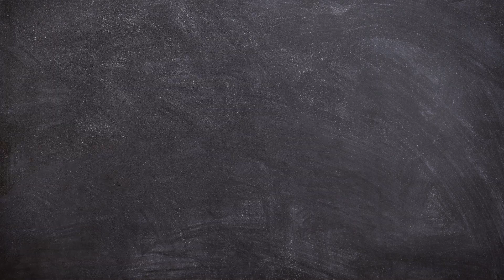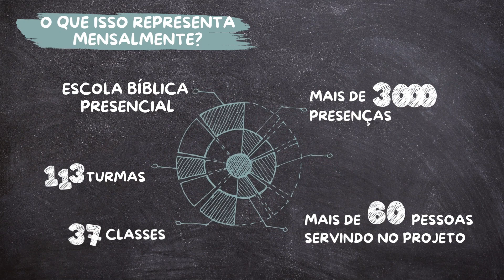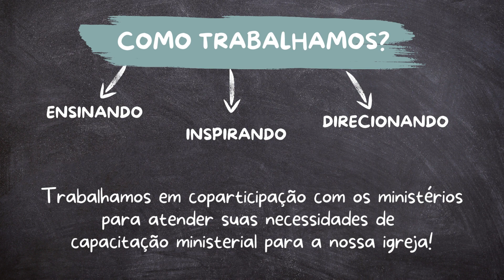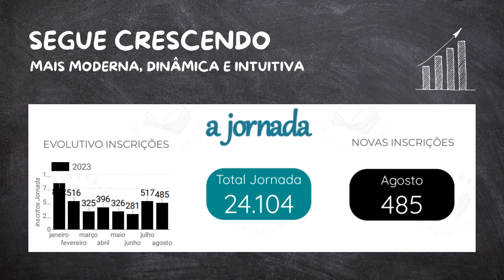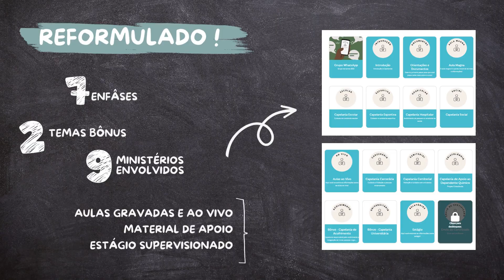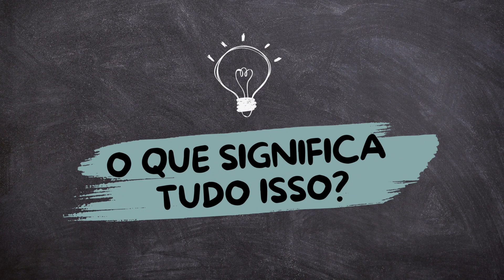Relatório Educação Cristã - 2023 | PIB Curitiba